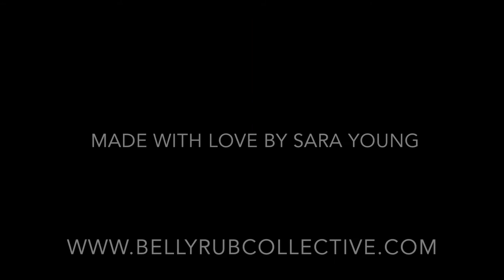A BOY NAMED ROY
Making iMovies for clients is my quarantine project. I miss my client's pets! This iMovie features Roy, a Goldendoodle. He's a funny fellow!